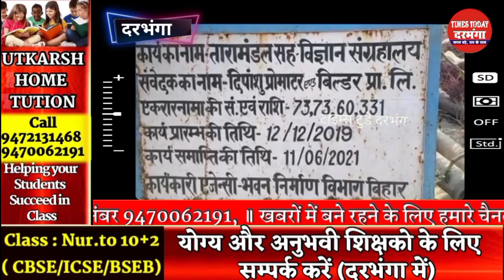Darbhanga में बिहार का सबसे बड़ा तारामंडल लिया आकार। 0_Ground_Report। तारामंडल देख होगें आप गदगद।